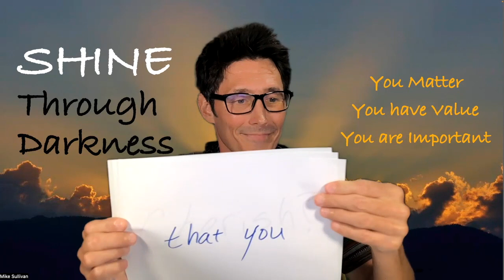Let someone KNOW you care about them by sending them this short video...Kindness is ALWAYS Cool!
Let someone KNOW that you care about them.  Kindness is ALWAYS cool!

Keep Shining!

Mike Sullivan
Helping Students BELIEVE in Themselves!
Mental Health Advocate - Youth Speaker - Podcast Host